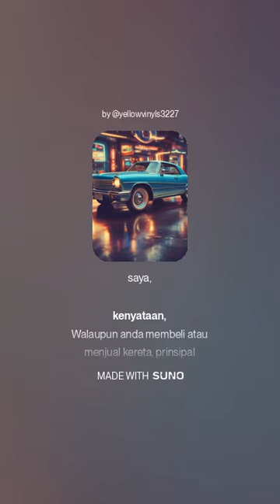mpian saya?Mercedes Benz Maybach/Tips Coin Song